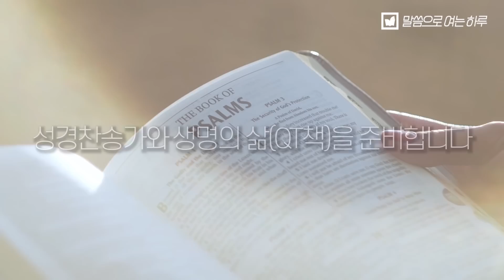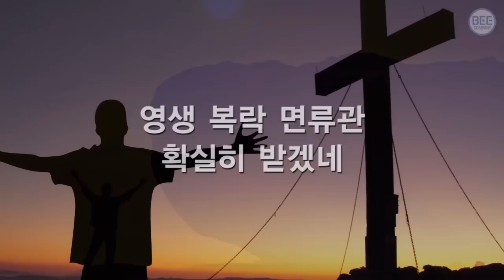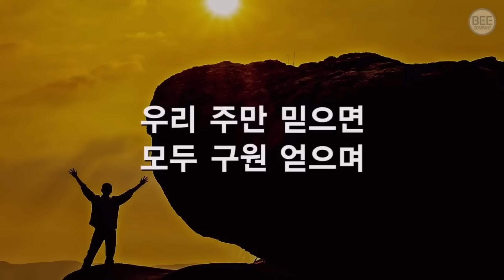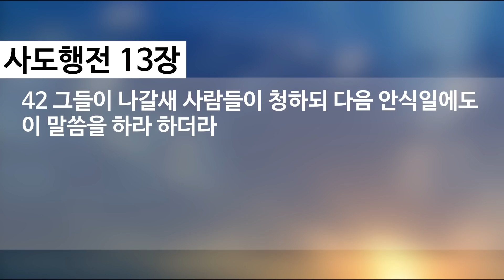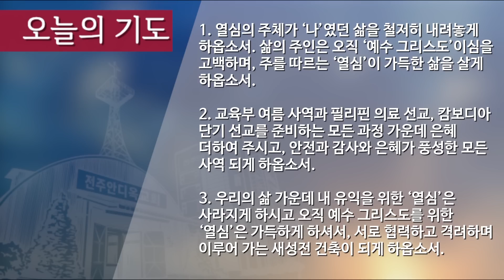말씀으로 여는 하루_7월 22일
사도행전 13:32-42
제목: 누구를 위한 열심인가
설교: 김환 목사

찬양출처: 비컴퍼니